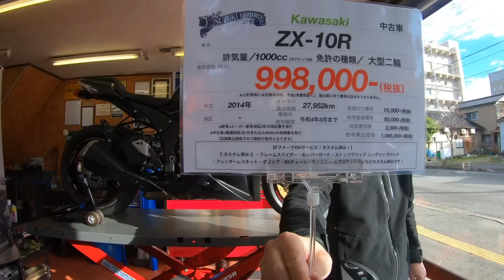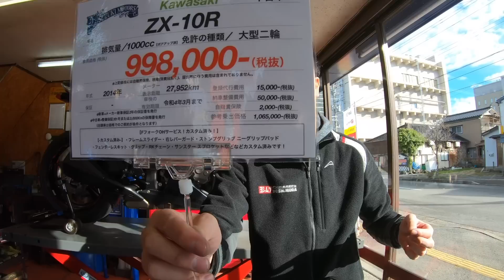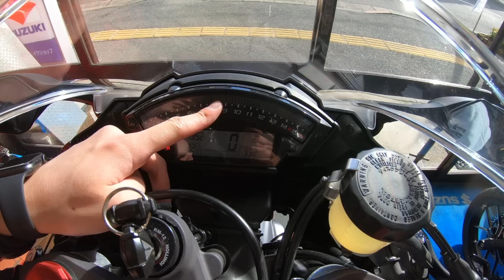あなたもジョナサン･レイ様になりませんか？【ZX-10R】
☆★☆この車両の詳細ページはコチラ☆★☆

☆店名☆
　SUZUKI MOTORS（運営:株式会社 CARRY）

☆住所☆
　〒998-0043 山形県酒田市本町3-6-11（酒田I.C.から車で15分）

☆TEL☆
　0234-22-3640（定休日•営業時間外は留守電になります）

☆営業時間☆
　10時00分〜18時00分

☆定休日☆
　毎週火曜日･水曜日（お盆･年末年始休み有り）

　（予約もできます）

☆SUZUKI MOTORS LINE ID☆
　お下取車両がある場合にもお役立てください！
　車両、車検証の写真や簡単な情報を送って簡単査定♪
　もし難しい場合は分かりやすく説明した動画を取りましたのでご覧下さい♪
　バイクの配送料をお得にする方法も説明しております♪

☆Instagram ID☆
　suzukimotors_bikeshop

☆当店全在庫車両掲載サイト（ウェビックバイク選び）☆
（ウェビックバイク選びでご契約だと、お得なポイントが♪）

☆当店オリジナルグッズ販売中！詳しくは動画でチェック！☆

☆過去の人気動画一覧☆